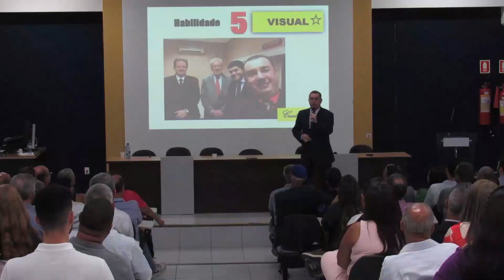Carlos Conce no CRECI AL em 30 de janeiro de 2024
Tarcisio Isidorio